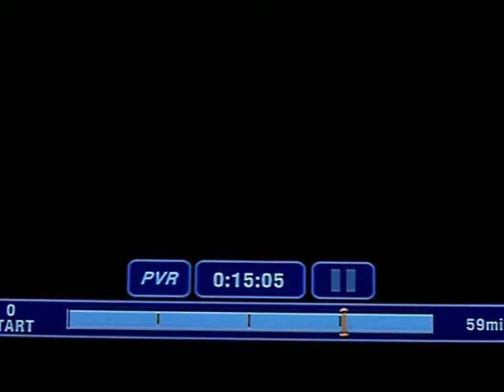CBC News - Bilderberg Attendee Peter Mansbridge using Egypt to sell "New World Order" .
What does the CBC & Peter Mansbridge have to do with "New World Order" & the "Bilderberg Group" ? See following link.

Research for yourself. connect the dots. its stranger than fiction. its real. & its happening right now.